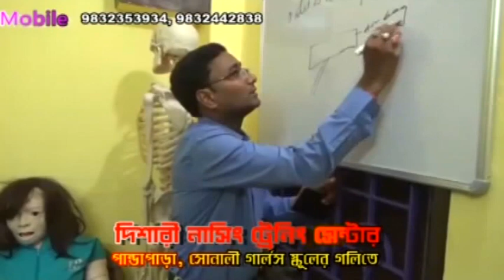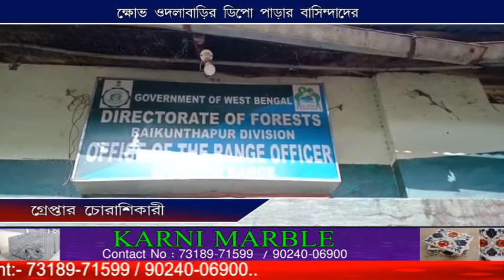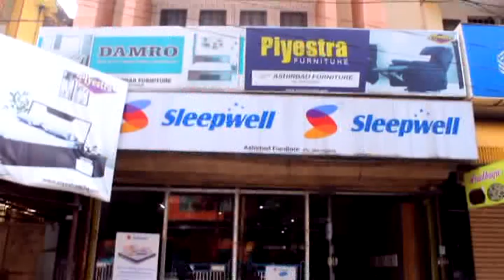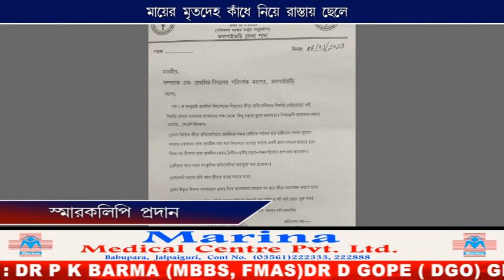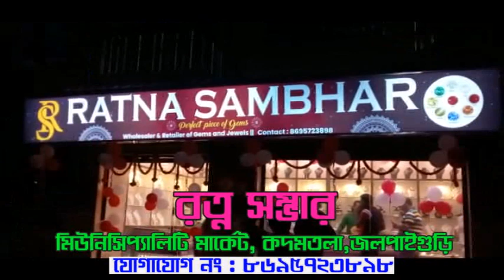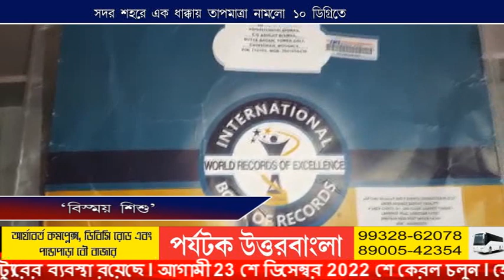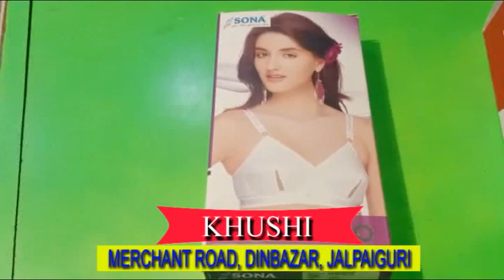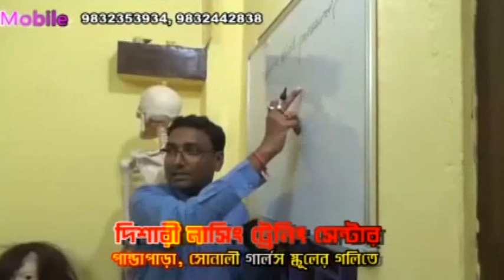CCN TARAI DOOARS NEWS 05 01 2023